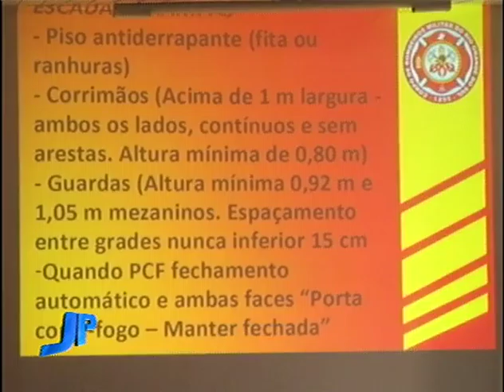Corpo de Bombeiros realiza operação para acelerar processos de alvarás | Jornal da Pampa | 110516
Corpo de Bombeiros realiza operação para acelerar processos de alvarás.